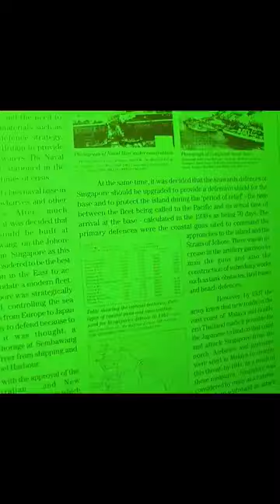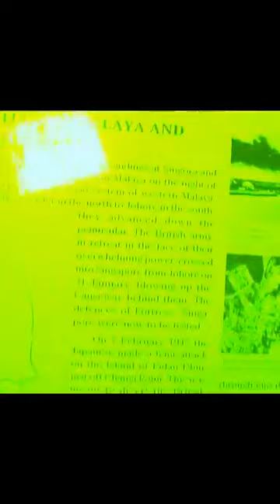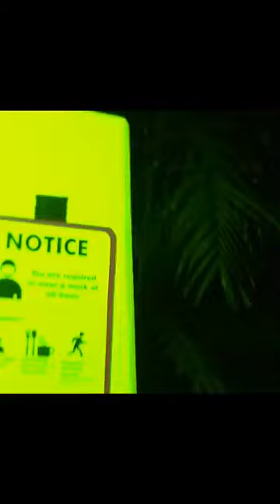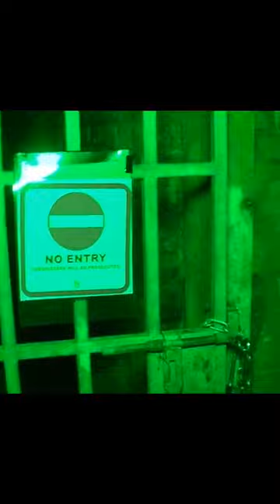Labrador Park (Season 1) Episode 30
They say the Toilet always got sightings